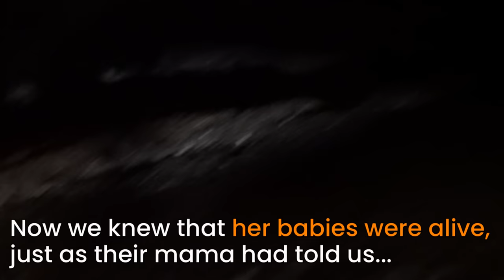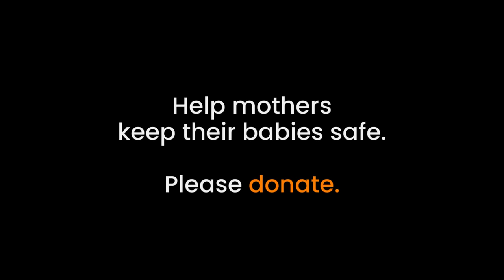Mother dog helps rescuers dig for her buried puppies.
This frantic mother dog's love of her puppies has her digging with paws, biting at stones and tearing at the rubble to free her buried babies who are trapped after a house collapsed in the rain. When Animal Aid's rescuers arrived, they feared the puppies might not be alive, but their Mama must have been able to hear them or sense that they were still alive and she was determined to tell us so. Every minute was precious and she seemed to realize that they could suffocate at any moment.  You'll never forget this incredible portrait of a blissful rescue and a mother's unstoppable love.

For a mother, nothing is more important than the safety of her children.